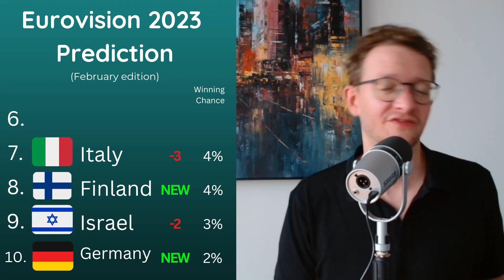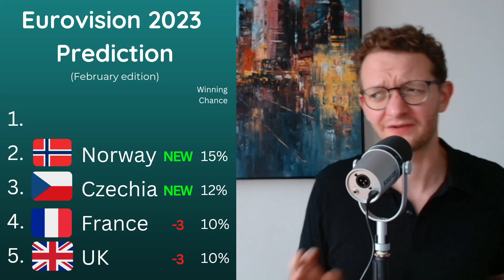EUROVISION 2023 Prediction: Who will win? (February update)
I tell you who I think is best positioned to win the Eurovision Song Contest 2023 in Liverpool based on the countrie's track record and the songs that have already been chosen.

Who do you think will win Eurovision in May?